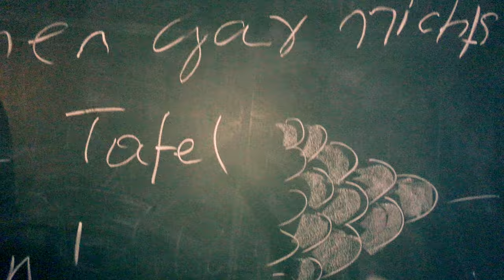Nimble Building Days 3 (3/4)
Episode 3/4 of a short documentary from a weekend of the third edition of "Nimble Building Days".